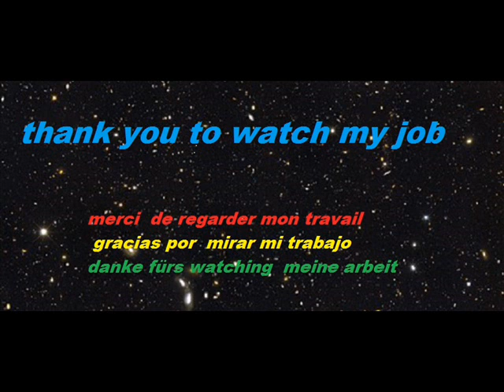ABSTRACTION PEINTURES ABSTRAITES ART ABSTRAIT ABSTRACTION LYRIQUE ET GEOMETRIQUE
ABSTRACTION LANO    MES PEINTURES LANO    ABSTRAITES LANO                                                                                                        extrait de peintures de la collection black sky
LANO ABSTRACTION LANO PEINTURES LANO